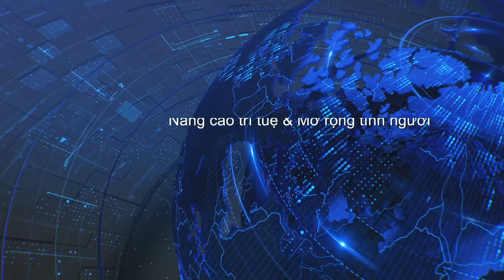Thoi Su Buoi Toi 05 14 2024 Part 2